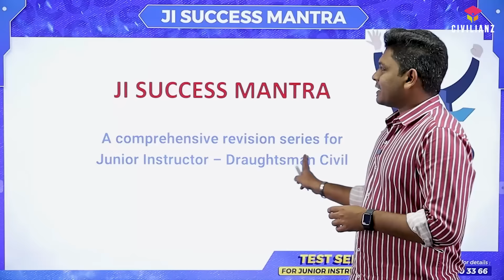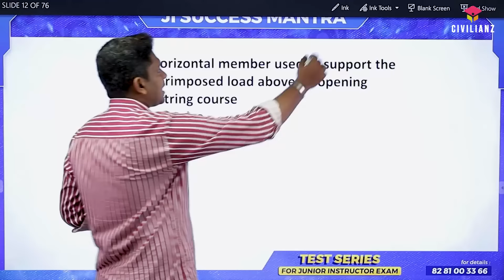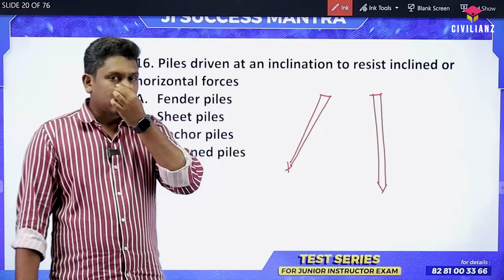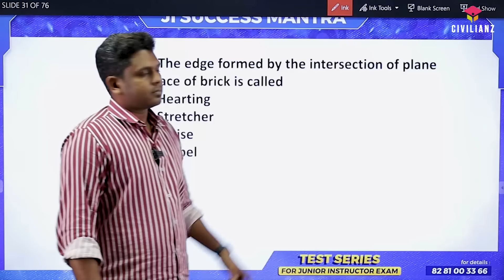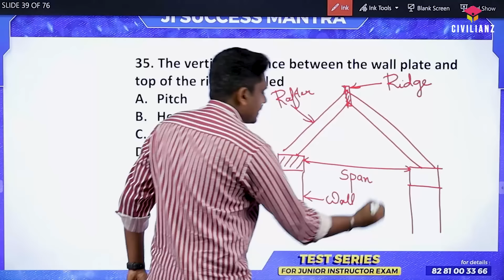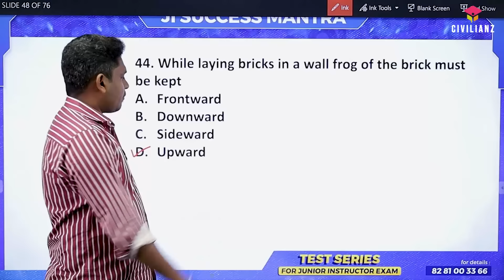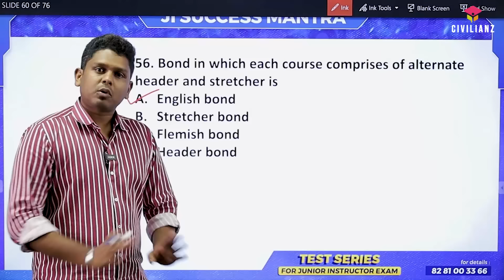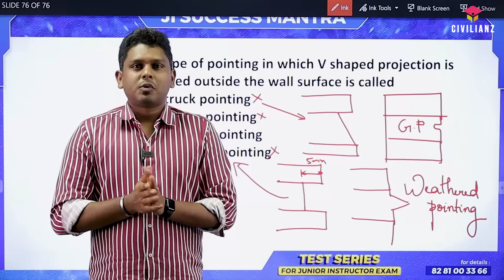Junior Instructor Civil | Building Construction | Success Mantra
This video discuss the different questions from subject Building Construction for Junior Instructor Civil Examination by Mr. Sujeesh S